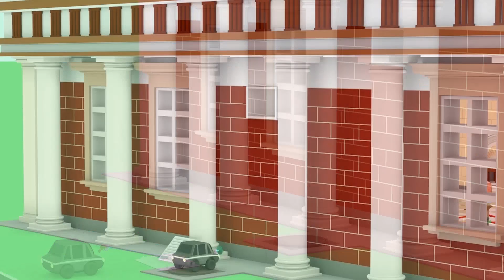Küçük kasaba Postacı - 🚚 Çocuklar için Eğitsel Çizgi Film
Minik Dünyaya Hoşgeldiniz! Çok eğlenceli öğrenme Sokak aracı ve İnşaat Kamyonları olan Çocuklar İçin Çizgi Film. Polis Arabaları, İtfaiye Aracı veya Ambulans gibi Sokak Araçları ve Vinç Kamyonu, Buldozer veya Ekskavatör gibi İnşaat Araçları ile Tiny Trucks Cartoon ve Çocuklar için Tiny Town serileri ile oynayalım.

Küçük kasabaya hoşgeldiniz ! Sokak araçları ve inşaat araçları ile çocuklar için eğlenceli öğrenme çizgi filmi . Polis arabası, itfaiye aracı, ambulans gibi sokak araçları ve Vinç Kamyon, Buldozer veya Ekskavatör gibi inşaat araçlarının bulunduğu Küçük Kamyonlar ve Küçük Kasaba çocuklar için olan çizgi filmleri ile oynayalım.